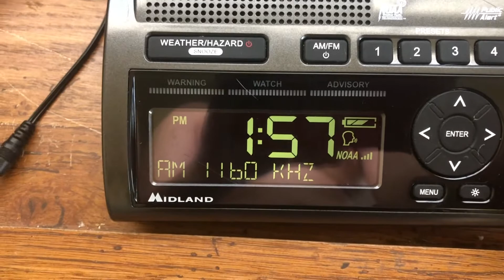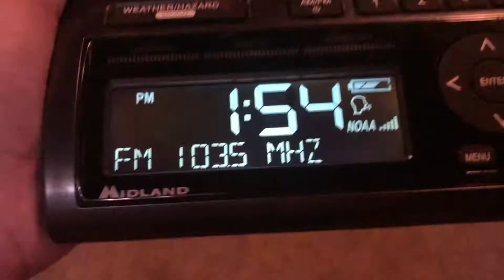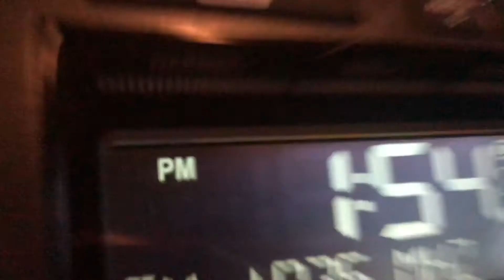Child Abduction Emergency EAS#8 9 10 103.5 the Arrow CBS KSL AM